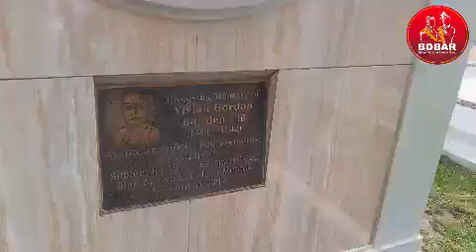Program Kerja Finalis BDBAR 2024 - Dayang 07 Nyimas Nurul Asyifa Balqis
AMPERA
(Anak Muda Peduli Sejarah)

Mengapa anak muda harus peduli dengan Sejarah bangsanya?

Perkembangan zaman memberikan pengaruh bagi perkembangan generasi muda, maka dari itu membangun kesadaran untuk peduli terhadap sejarah bangsa merupakan upaya yg perlu dilakukan guna membangkitkan rasa nasionalisme dan tanggung jawab akan masa depan bangsa.

Hal yang harus disyukuri oleh generasi muda di Bangka Barat adalah, Bangka Barat menyimpan banyak kisah sejarah perjuangan bangsa

Berbagai bangunan cagar budaya merupakan saksi perjuangan para pendiri bangsa yang patut kita ketahui dan teladani.

Perkembangan teknologi dan globalisasi tdk boleh menjadikan kita abai terhadap warisan budaya dan sejarah bangsa

Sebagaimana semboyan Ir. Soekarno :  JASMERAH

“Jangan sekali-kali melupakan sejarah”